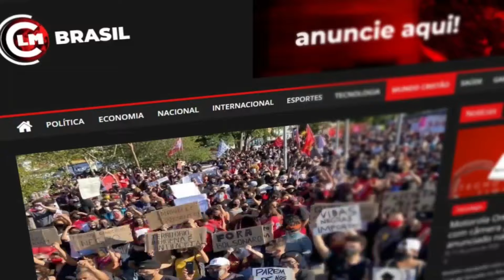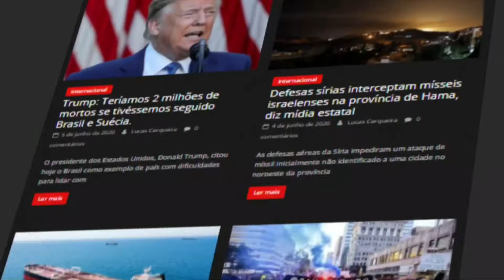ALGO ÉPICO ESTÁ VINDO em Taiwan: País ARMAZENA ALIMENTOS EM MASSA "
APOIE O JORNALISMO DO CLM NEWS)